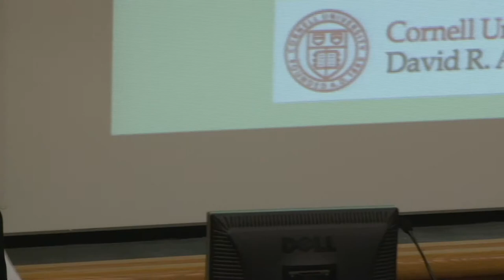CUGEO2014 - Introduction from Max Pfeffer